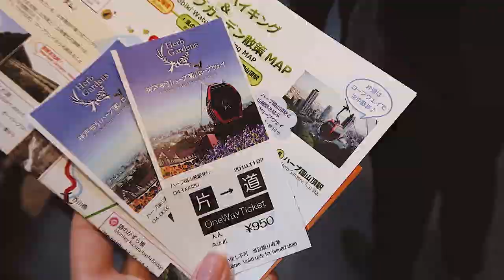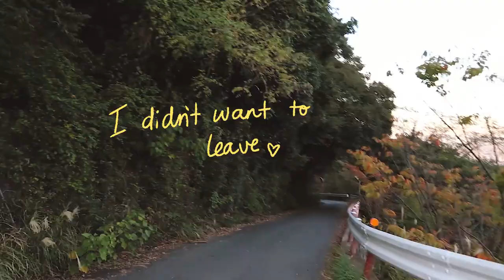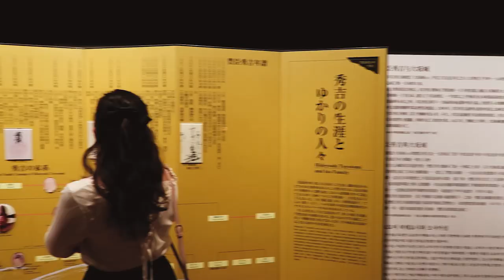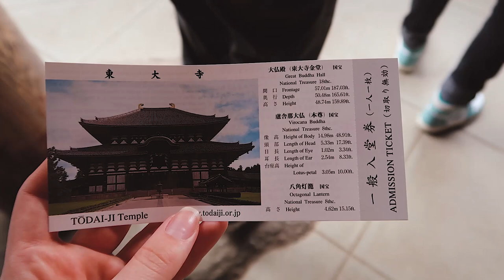vlog // a magical flower field in Kobe & deer in Nara 🌼🌸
Hello everyone (*˘︶˘*).｡.:*♡ Welcome to the third Japan vlog!

Oh my lord--Kobe Nunobiki Herb Garden is one of the most beautiful places i've ever seen in my life. it was absolutely ENCHANTING and i loved it. I definitely recommend you go there if you're visiting Kobe or the Osaka area.

I hope you enjoy the video and have a lovely day!

FAQ  . 🗻 . 🍄 . 🗻 . 🍄 .

Microphone: my laptop.